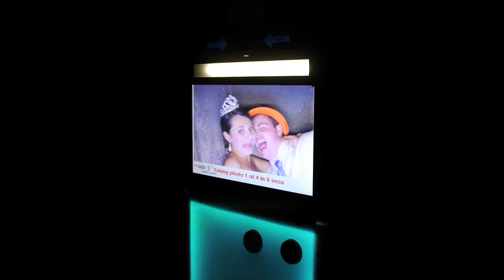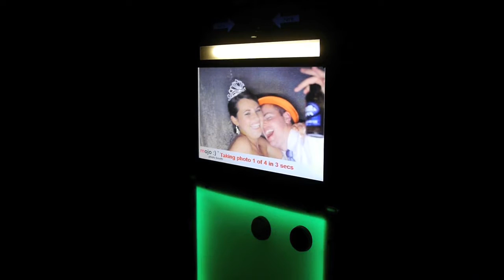Nicole and Bobby's Wedding - The Love